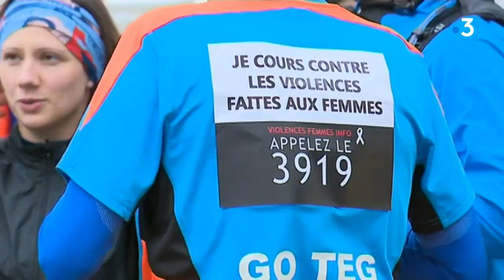Affaire Daval : l'histoire d'un emballement médiatique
Le procès de Jonathann Daval doit avoir lieu du 16 au 20 novembre à Vesoul.
Retour en images sur une affaire ultra médiatisée.

Reportage : Stéphanie Bourgeot et Denis Colle.